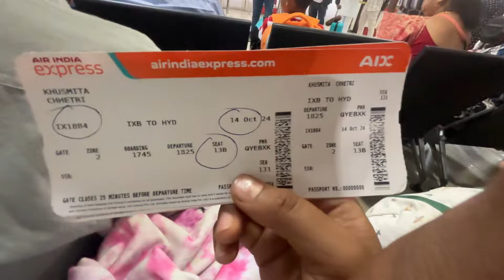Travelling Hyderabad 🌇|| new city new vlog🌷